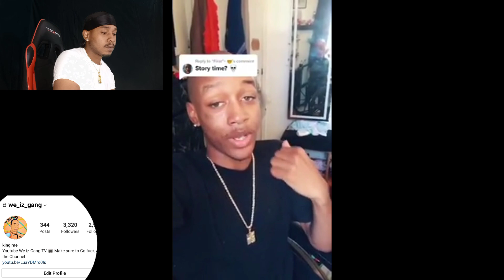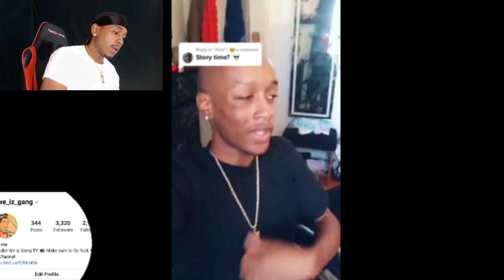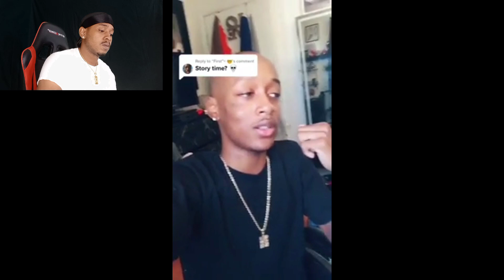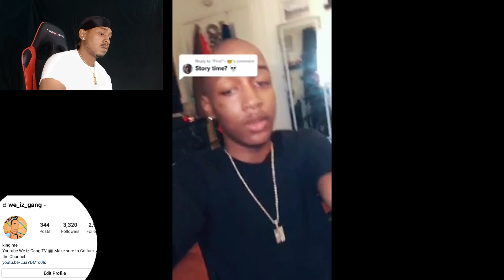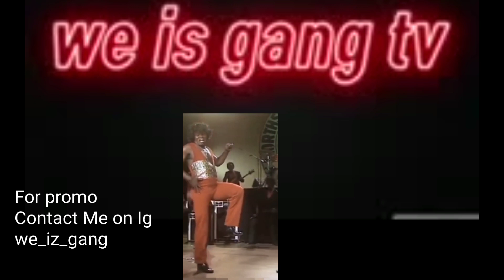Barstow Ca G🎱ng Member Tells Cold Story Of How His Girl Brother Set Them Up